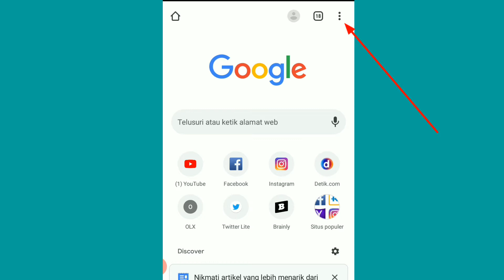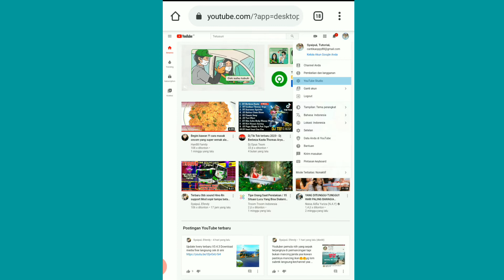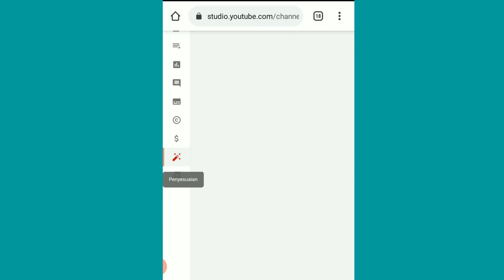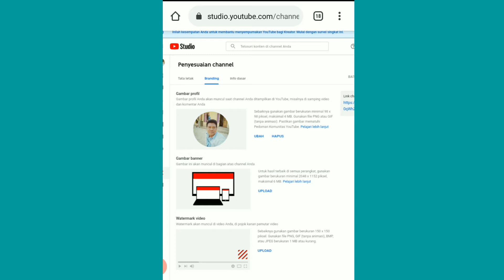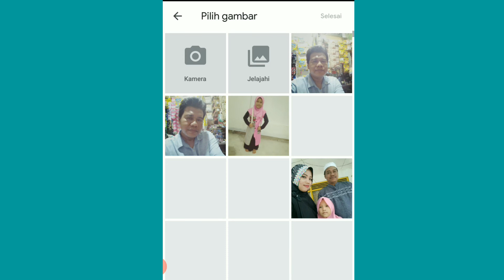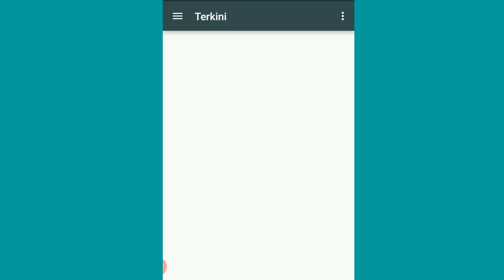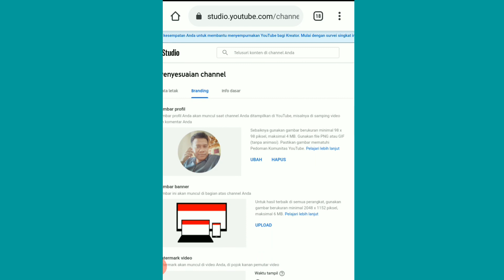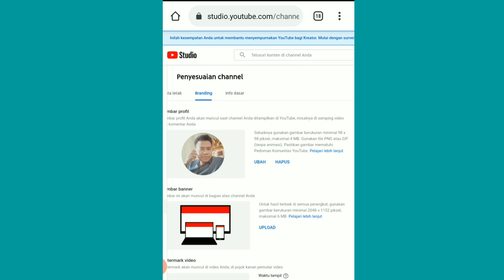Tutorial cara menganti banner dan ganti foto frofil watermark vidio yang baru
hallo semua teman teman begini yaa caranya ganti banner dan ganti poto frofil dan watermark yang sekarang ini semoga bermanfaat,
SALAM SEHAT DAN SELALU BAHAGIA